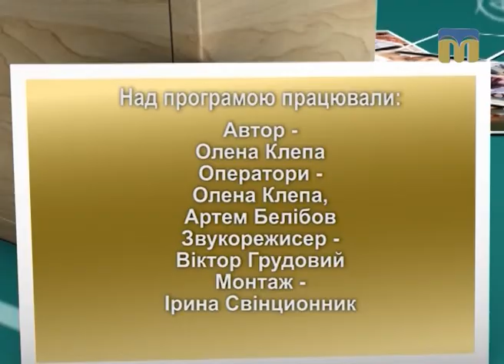Академія батьківства - 23.06.2017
Сьогодні в програмі:
- чи можна вагітним вживати суші та роли;
- хто має здійснювати підготовку до школи;
- чому діти відчувають почуття страху.